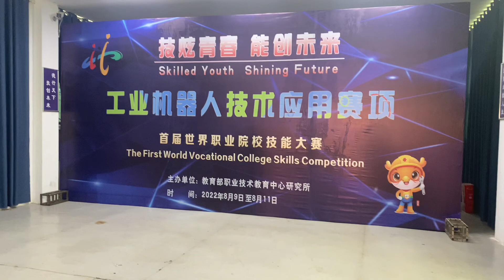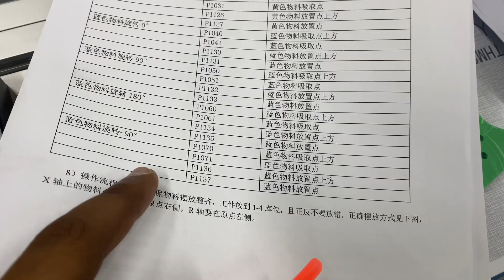Joining Industrial Robot Competition_Yongzhou Vocational College-china industrial robot market#csust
Competitions are fun ways for kids and adults alike to learn and make friends very quickly. Robotics competitions aren’t different. Robot competitions bring together people in different age groups – researchers, students, and enthusiasts working in unique and perhaps more challenging areas in robotics, opening up rare and tremendous opportunities to meet and learn from each other.

These competitions often allow for a direct comparison of different approaches to solving a task, as the participating teams have to operate their robots outside their labs in a different environment at a given time. It makes it possible to compare the different approaches for robot construction and control directly.

For students, these competitions allow them to dive deep into the world of robotics and explore how computer programming and robot design can solve problems big and small! They also let students apply theoretical knowledge in practice, help them learn team working skills, and get acquainted with robot design.

Some of the most noted robotics competitions today include robotic soccer championships like RoboCup and FIRA and competitions for unmanned vehicles, like the DARPA Grand Challenge, the European Land-Robot Trial (ELROB) and the International Aerial Robotics Competition (IARC).

Other popular ones are MicroMouse, where wheeled robots have to solve a maze, Robolympics, where robots compete in many disciplines, Robo-one, where remotely controlled humanoid robots engage in martial arts, and the AAAI Robot Competition, where robots have to solve different tasks in a conference environment.

In this post, we cover 15 top robotics competitions that you must participate in 2021.

VEX Robotics Competition – The largest and fastest growing middle school and high school robotics program conducted globally with more than 20,000 teams from 50 countries playing in over 1,700 competitions worldwide.

Robo-One – a robot competition for bipedal humanoid robots.

FIRST Championship – A four-day robotics championship held annually in April in three challenges covering LEGO, Tech, and Robotics challenge.

World Robot Olympiad – A global robotics competition under four different categories, Regular, College, Open, and Soccer.

MIT Zero Robotics – A space-based programming competition for middle and high school students.

Micromouse – An event where small robot mice solve a 16×16 maze.

BEST (Boosting Engineering, Science, and Technology) – A national six-week robotics competition, designed to create interest in possible engineering careers.

Botball – A team-oriented robotics competition.

BotBash – An international robotic combat event in Phoenix, AZ.

EARLY – A robotics program for elementary school students.

FIRA RoboWorld Cup – Robot soccer competition for BA/BS level students and companies to develop their research in robotic.

SAUVC – Autonomous underwater vehicle competition.

Robo Expo – An event for students of all ages, with a shared interest in robotics.

RoboCup – An annual international robotics competition, consisting of promoting robotics and AI research.

Robofest – A festival of competitions and events with autonomous robots.

RoboGames – An Olympics of Robots with 50 different events: combat robots, fire-fighters, LEGO bots, hockey bots, walking humanoids, soccer bots, sumo bots, etc.